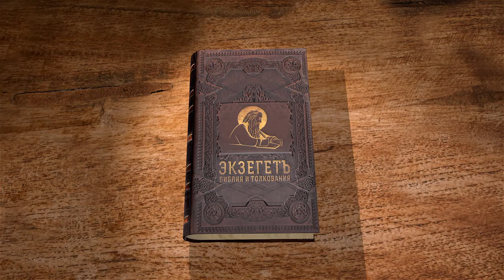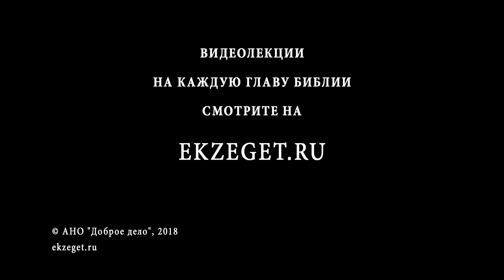Книга пророка Исайи. Глава 58. Андрей Десницкий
Господу, как видно, вовсе не нужны упражнения человека в воздержании. Конечно, такие упражнения могут способствовать развитию силы воли, которая может пригодиться, в том числе, и для духовной жизни. Но для Творца пост — не тренировка воли. Он ждёт от человека совсем другого.